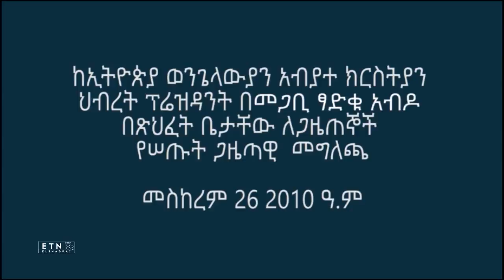The Ethiopian evangelical Church announced Isreal Dansa is a false prophet